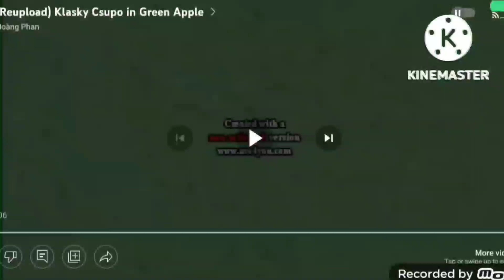32 Klɑsky Csυpos in Reverse Order (FINAL FIXED REAL VERSION) (3.51kth sυbscriber, 4.1kth video)